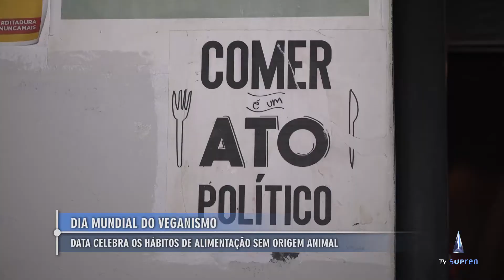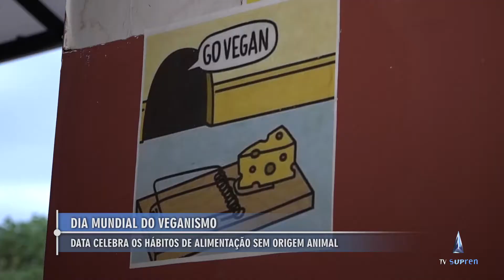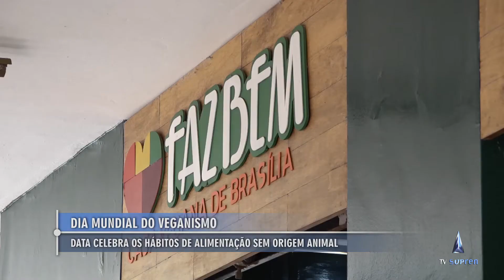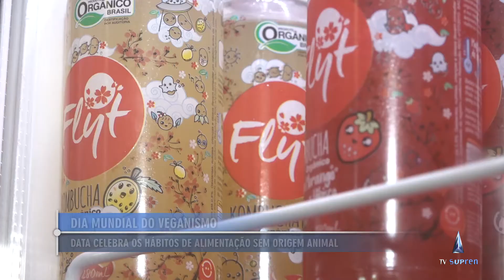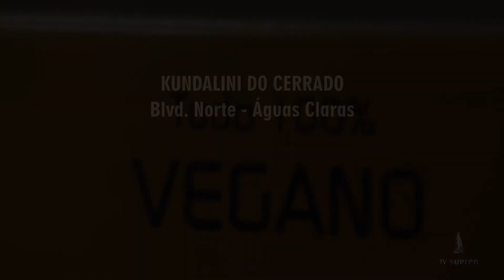Em 1º de novembro é celebrado o Dia Mundial do Veganismo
O veganismo é comemorado no dia 1º de novembro em todo o mundo. Muito além da alimentação, o assunto é sobre um estilo de vida que busca eliminar qualquer forma de exploração animal.